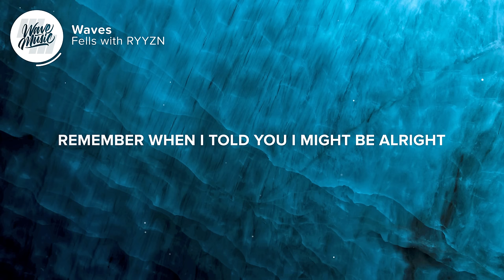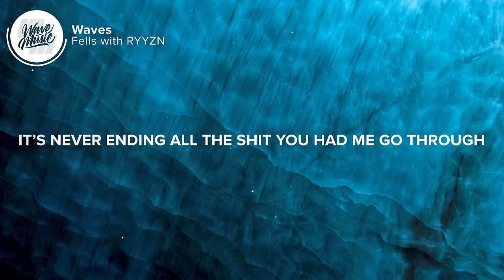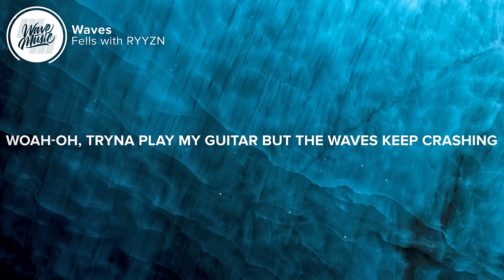Fells - Waves (Lyrics) with RYYZN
⚡️Thought I knew you but I guess I really don’t know

🎤 Lyrics: Fells - Waves (with RYYZN)

0:00 Intro
[Intro: RYYZN]
I’m making the all the right faces
They take me to all the wrong places
Woah-oh Tryna play my guitar but the waves keep crashing

0:12 Verse 1
[Verse 1: RYYZN]
Got the message I can tell we’re not forever
Remember when I told you I might be alright?
Confirmation that I know I’m getting better
So take me all the way, yeah

Wish I never told you that I kept the photos
Been a minute since we talked instead we fight
There’s a cost to pay

0:36 Chorus
[Chorus: RYYZN]
Woah-oh, Late nights and the lights keep flashing

1:02 Drop
[Drop: RYYZN]
Woah-oh
Tryna play my guitar but the waves keep crashing
Woah-oh

1:26 Verse 2
[Verse 2: RYYZN]
It’s never ending all the shit you had me go through
I loved you more than you could ever even know
Running out of time I think I’ll probably go soon
Down to Monterey

Yeah you play me in the middle for the millionth time
But it’s okay cause your perfect and you’re silly and fine
Feel the weather when you said it washing over my eyes
Now the flood is on the way

1:51 Chorus
[Chorus 1: RYYZN]

2:16 Drop
[Drop: RYYZN]
Woah-oh

👨‍💻 If you like "Fells - Waves (Lyrics) with RYYZN" check out these other tracks:

Picture credit
📷 Pierre Jeanneret

👩‍💻 Share Fells - Waves (Lyrics) with RYYZN with your friends!